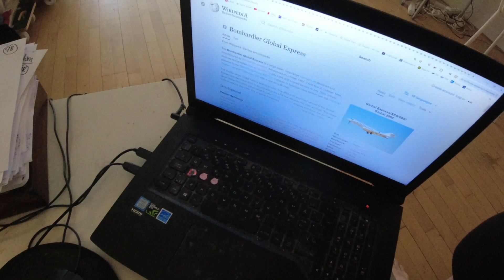MongoTV_14924 - Del 2 - God Lørdag Aften - Spiser Varm Mad Færdig og Snakker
DEL 2 - God LØRDAG AFTEN. Så fik jeg spist, mit varme mad. Jeg er ved at været træt, og rundtosset for idag. For mange video igen, og for mange 1000 bevægelser, jeg skal lave med mine hænder, imens jeg er søvndrukken. Jeg trænger til et bad og en barbering, men det orker jeg ikke nu. Klokken den er snart 18. Jeg vil forsøge på, at fortsætte med, at redde mine over 300 forskellige Wikipedia artikler, om fly og andet.